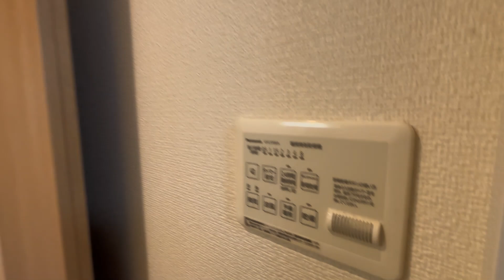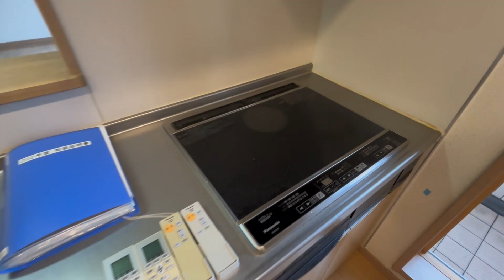リブハイツⅡ 202号室 1LDK 角部屋 2面採光 洗面台独立 南向き 京王線 仙川駅 徒歩13分 世田谷区給田4丁目【東京 賃貸 内見動画 不動産 室内動画 お部屋探し ルームツアー】